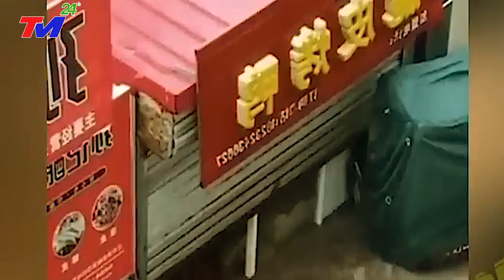BIẾN CĂNG: Lũ Lụt Thảm Khốc Trên Sông Dương Tử, SÓNG THẦN XUẤT HIỆN NGUY CƠ VỠ ĐẬP TAM HIỆP TQ